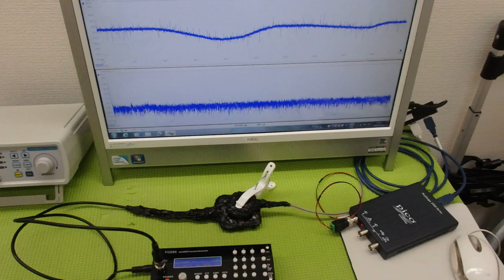表面弾性波を利用した超音波制御技術 ultrasonic-labo